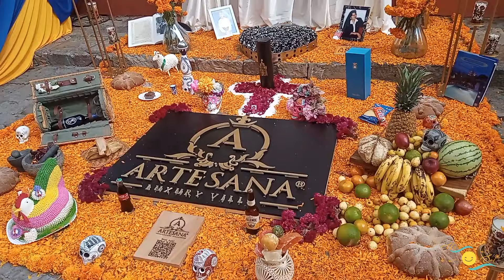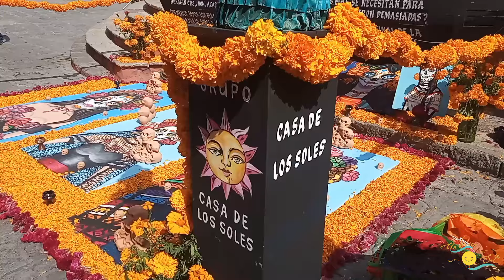DIA DE MUERTOS - OFRENDAS - SAN MIGUEL DE ALLENDE - UN DÍA CON SOL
El día de muertos es una de las fechas más celebradas y coloridas en México. Aquí en San Miguel de Allende, estos días se viven intensamente.
El Jardín Principal es sede de hermosas ofrendas.
Acompañame a ver un poquito de éstas.